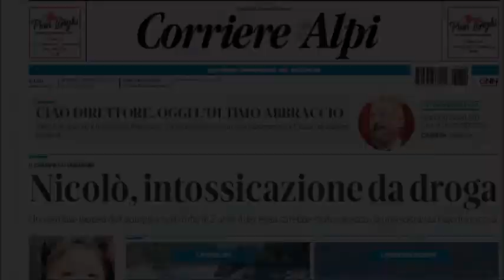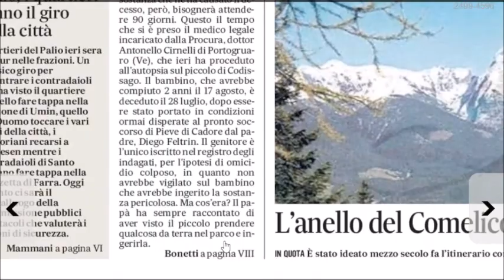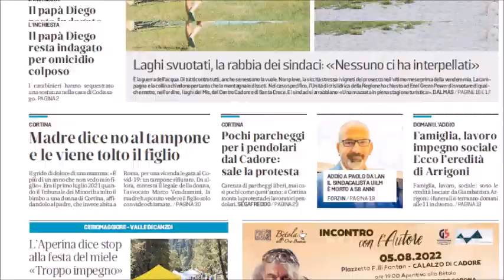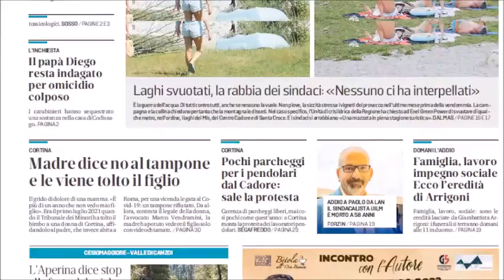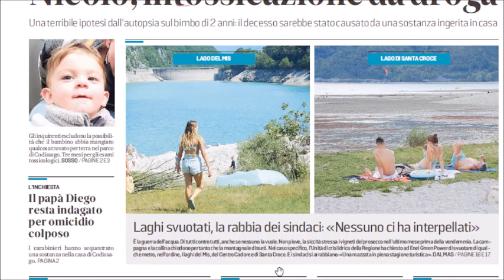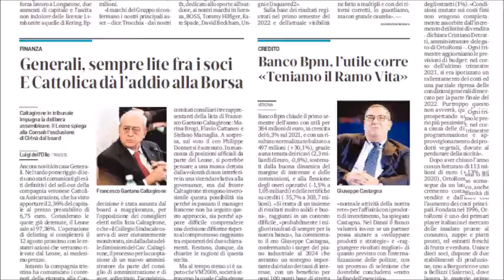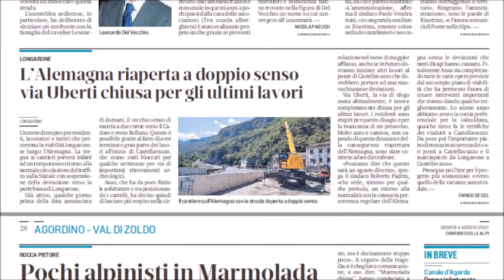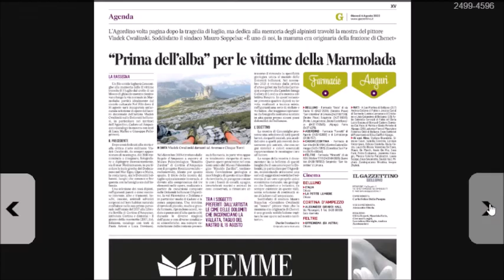Il bimbo Nicolò ucciso dalla droga? La Rassegna di giovedì 4 agosto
Potrebbe essere stata l'ingestione di droga la causa della morte del piccolo Nicolò, 2 anni da compiere, di Longarone. Serviranno tre mesi per completare gli esami tossicologici ma il primo esito dell'autopsia pare essere questo. E trapela l'ipotesi che Nicolò non si sia avvelenato ingerendo la sostanza al parco, come raccontato dal padre, bensì a casa propria, dunque in una situazione di scarsa vigilanza da parte dei genitori. Occorrerà attendere per capire bene che cosa è successo davvero.
La Regione sta svuotando i nostri laghi per dare da bere alle coltivazioni della pianura e nelle Dolomiti Bellunesi si alza la protesta, guidata dai sindaci. Nulla di illegale, è la legge che detta questa priorità, ma le leggi si possono anche migliorare e comunque il buonsenso avrebbe richiesto un coinvolgimento almeno degli amministratori dei comuni rivieraschi.
Scuola, il problema degli insegnanti appare adesso ancora più grave: si stima ne manchino 600 e l'inizio delle lezioni è ormai vicinissimo.